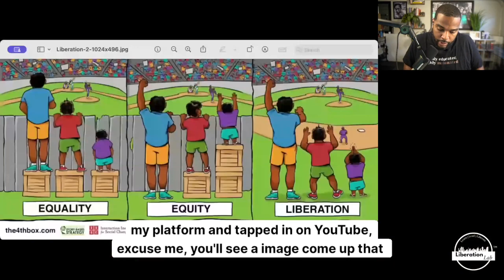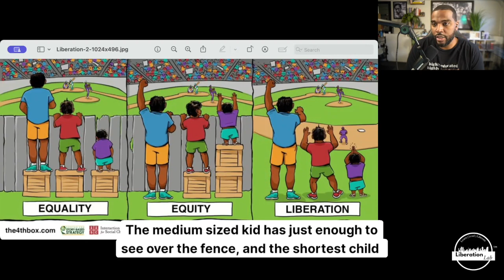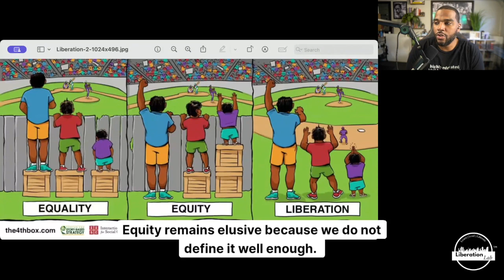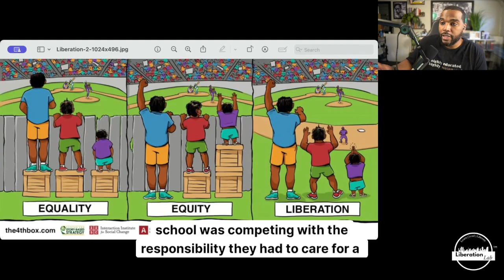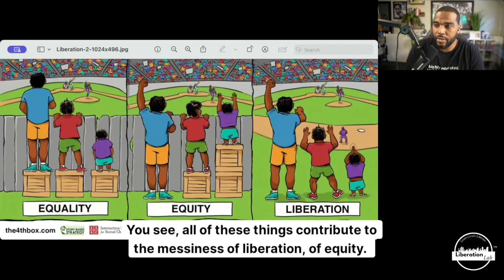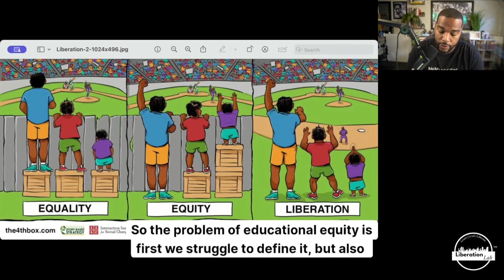Episode 18: The Problem of Equity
Welcome to The Liberation Lab Podcast - insights and interviews for the disruptive educator. I'm your host, Bobby Morgan, a speaker and school improvement consultant, and this podcast is an extension of my educational consulting company, ⁠⁠Liberation Lab.⁠⁠

🎙️ In each episode, we explore the crucial role of disruptive educators who challenge the default mode of our educational system. Too often, it exhausts both students and educators. Join me as we discuss putting people before policy and pacing guides to create a more meaningful learning experience.

In this episode, Bobby explores the problem of equity in education. He questions why it seems so difficult to achieve equity despite its widespread aspiration. Bobby emphasizes the need for a clear definition of equity and liberation, highlighting the importance of systemic change rather than focusing solely on interpersonal interactions. He also discusses the lack of listening in education and the need for educators to reflect on their practices and create inclusive environments. Bobby addresses the role of leaders in promoting equity and emphasizes the importance of commitment to change. He concludes by calling for a human approach to education and a willingness to confront injustice.

Takeaways
Equity in education requires systemic change, not just surface-level actions. Listening to students and creating inclusive environments is crucial for achieving equity.
Leaders are vital in promoting equity and must be committed to ongoing change.
Education should prioritize a human approach and reject the notion of a 'golden age.'